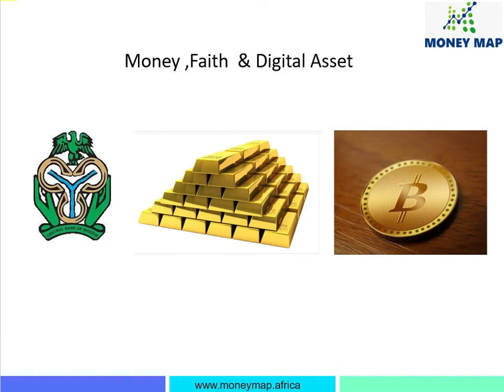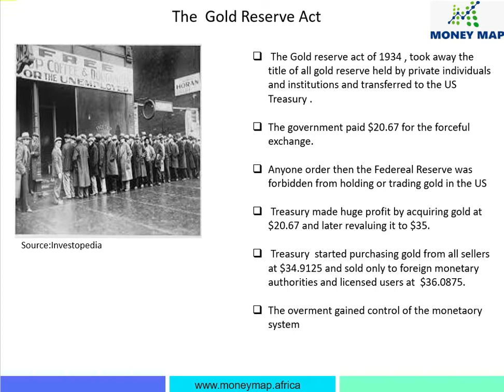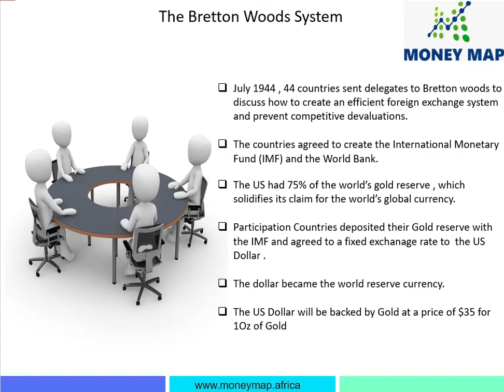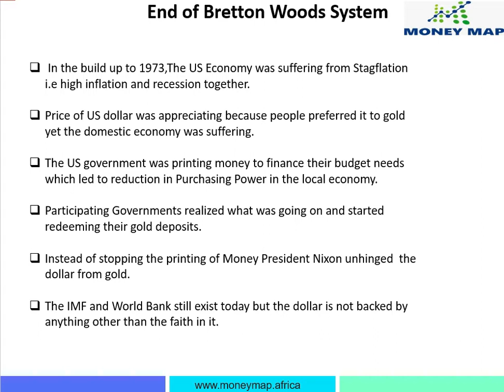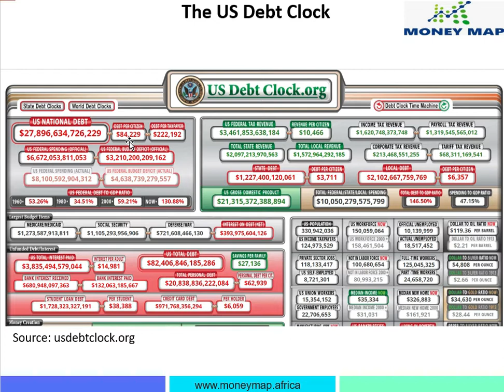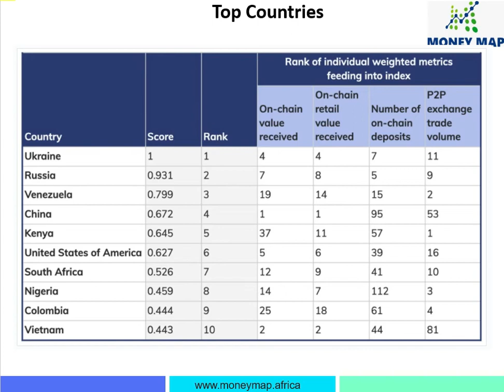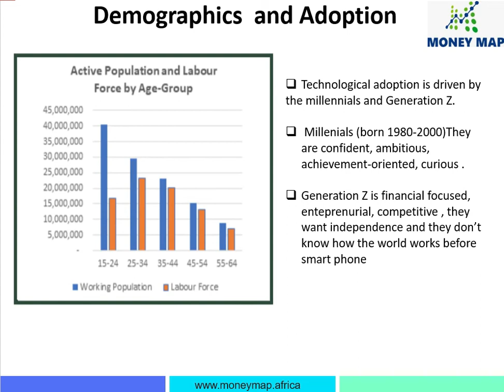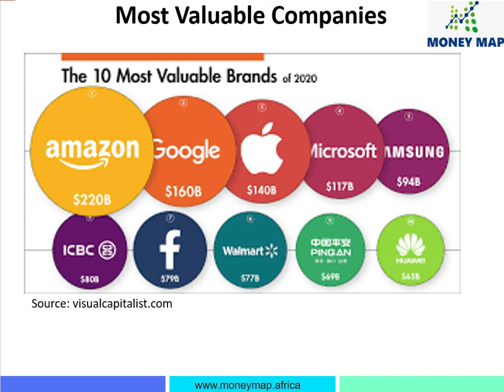Money, Faith & Digital Assets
Please click: moneymap.africa/investment-signal to join I-MAP

Everybody needs to understand  how the world came about the issue of digital assets and the driving forces behind it.

It is after gaining this basic understanding that one can the decide whether to hold digital assets or not.

This episode traces the emergence of digital asset to its very roots in 1934 and the factors  shaping its adoption.